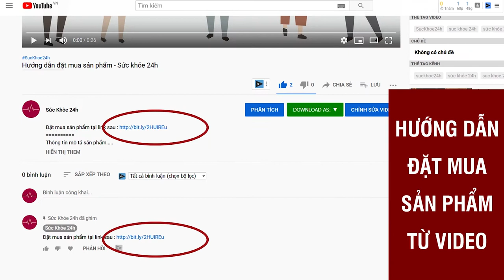X-Marvel Viên Ngậm Tăng Cường Sinh Lý Nam chuẩn USA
Viên ngậm X-Marvel Viên Ngậm Tăng Cường Sinh Lý Nam chuẩn USA. Với thành phần là cỏ Cari nhập khẩu từ Mỹ, được tạo ra từ công thức Mỹ độ an toàn cao, tác dụng bền vững lâu dài. Các thành phần trong viên ngậm X-Marvel này còn có tác dụng tăng Testosterone lên gấp nhiều lần. Dạng viên ngậm dễ tan, cô đọng dễ thẩm thấu phát huy tác dụng.

Viên ngậm X-Marvel công thức bào chế tạo nên hiệu quả :

+ Bào chế dạng Lozenges giúp sản phẩm tan nhanh chưa đầy 1p. Dược tính tác dụng thẳng vào hệ thần kinh ngay khi tan nên đạt được hiệu quả tức thời.
+ Dạng Lozenges có tính chất thảo dược cao hơn 3 lần. Uống ít được nhiều.
+ Dạng viên ngậm sinh lý là xu hướng được dùng phổ biến ở Mỹ do tính tiện lợi, phát huy hiệu quả tức thì.

Cách sử dụng Viên ngậm X-Marvel hiệu quả :
- Ngậm 1 viên/ngày
- Ngậm 1-2h trước khi đi ngủ hàng ngày
- Không nhai hoặc nuốt,  để viên ngậm tan dần trong miệng